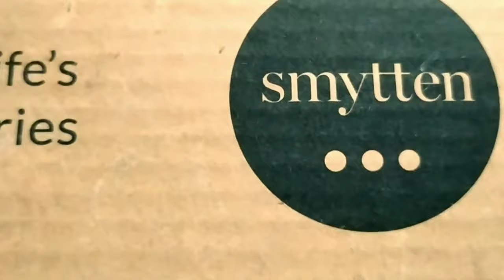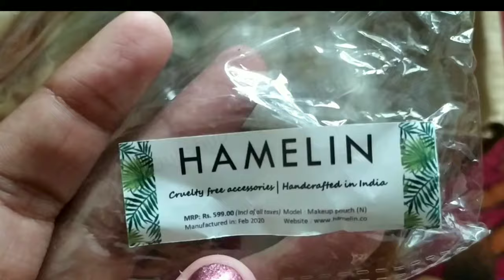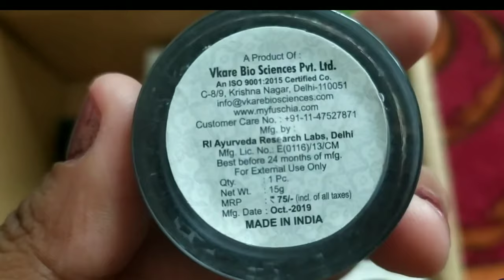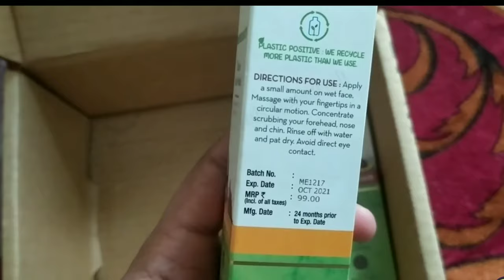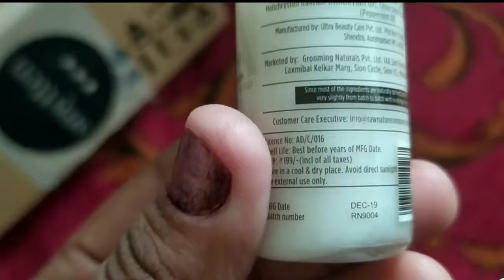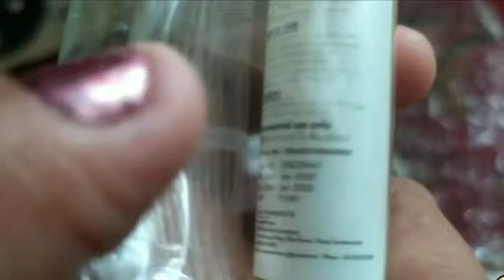How to order '@getsmytten ' free samples💄👝| smytten se free sample kaise mangvaye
Here in this video I have come up with something really very interesting for you people, both women and men. I came across this app called 'smytten' where you get free sample products from premium brands. So here I am sharing this with you all.

In short, smytten is a classy innovative app with attractive user interface.

smytten,
smytten haul,
smytten app,
smytten cashback use,
smytten haul part 1,
smytten app review,
smytten ad,
smytten app how to use,
smytten app is real or fake,
smytten app ko kaise use kare,
smytten app review malayalam,
smytten app malayalam,
smytten app loot,
about smytten app,
apps like smytten,
about smytten app in telugu,
about smytten app in malayalam,
apps similar to smytten,
about smytten app in tamil,
are smytten products genuine,
adah sharma smytten,
anamika bansal smytten,
review about smytten,
smytten bucks use,
smytten best trial products,
smytten bucks trick,
smytten bag,
smytten bucks,
smytten best product,
smytten bucks gifts,
smytten body mist review,
smytten beauty blender review,
smytten beauty blender,
best trial products on smytten,
best products from smytten,
best perfume on smytten,
brillare face wash smytten,
best trails in smytten,
best things to try on smytten,
best shampoo in smytten,
body mist from smytten,,
crushed matte liquid lip colour smytten,
cfs fragrance smytten,
caffeine products review smytten,
carry leather pouch smytten,
candle from smytten,
contour brush smytten,
cotton string bag smytten,
colorbar nail polish smytten,
smytten delivery time,
smytten dot and key,
smytten derma co,
smytten delivery charges,
smytten delivery tracking,
smytten discovery pass,
smytten delivery,
smytten deo review,
dot and key smytten,
does smytten give free products,
does smytten give fake products,
derma co niacinamide serum smytten,
discovery pass smytten,
how does smytten work,
how to delete smytten account,
how to get free delivery on smytten,
how to download smytten app,
smytten eye mask,
smytten exfoliating gloves,
smytten eyeshadow,
how to earn smytten bucks,
how to use the cashback earned in smytten,
smytten free pouch,
smytten fairy lights,
smytten free sample kaise order kare,
foundation on smytten,
how to get free products from smytten,
how to use smytten wallet money,
how smytten works,
smytten is real or fake,
is smytten app genuine,
is smytten fake,
just herbs lip and cheek tint smytten,
just herbs lipstick review smytten,
smytten latest haul,
smytten lipstick haul,
latest smytten haul,
lipstick from smytten,
smytten makeup,
must buy from smytten,
more apps like smytten,
must try products from smytten,
smytten new update,
new smytten haul,
smytten customer care number,
how to order free products from smytten,
smytten pouch,
smytten perfume haul,
smytten pink pouch,
perfume from smytten,
paint on lips 2 in 1 lipstick smytten,
smytten real or fake,
smytten referral haul,
smytten referral rewards,
smytten surprise gift,
smytten se shopping kaise kare,
smytten se free me shopping kaise kare,
smytten temperature bottle,
tinted lip balm smytten,
the pink foundry smytten,
smytten unboxing haul,
ultimate skincare regimen kit smytten,
how to use wallet cashback in smytten,
smytten video,
smytten vera gel,
what is smytten bucks,
why smytten give free products,
smytten makeup haul,
smytten youtube channel,
smytten yourstory,
smytten youtube,
smytten zero point product,
zero trial point product on smytten today,
zero trial points smytten,
smytten 0 trial point products link,
smytten new 0 trial point products,
smytten 199 cashback how to use,
smytten 1 trial point products,
smytten 2 products in 1 trial point,
smytten 235 offer,
how to use 235 cashback in smytten,
smytten free sample review 2022,
how to use smytten wallet money 235,
smytten free sample order 2022,